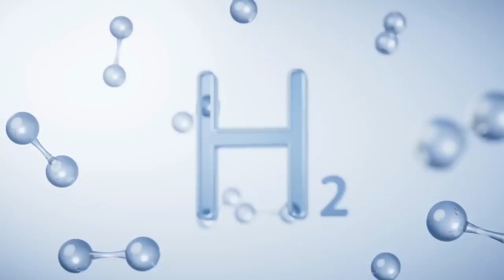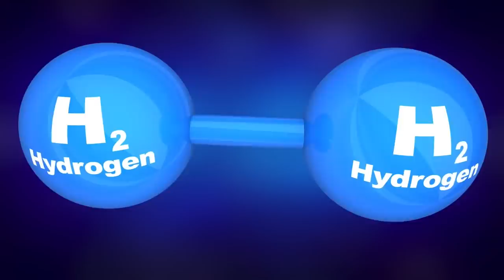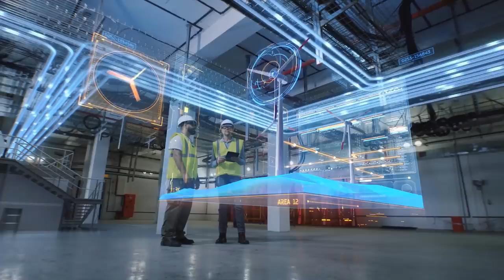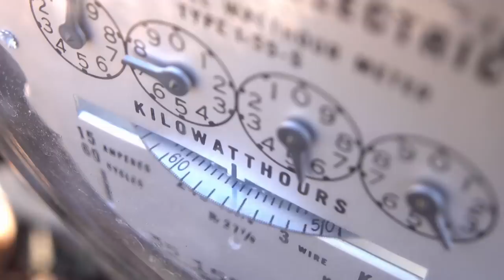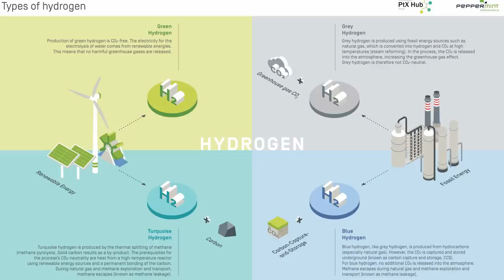LA ESTUPIDEZ DE LAS TUBERÍAS DE HIDRÓGENO: Todo lo que no te han contado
Recientemente y bajo el auspicio de la unión europea Francia, España y Portugal han escenificado una cuerdo aparentemente histórico para convertir a la península ibérica en un corredor, modesto pero corredor, de tuberías de hidrógeno que tiene su "punto fuerte" en infraestructuras de distribución en la cornisa cantábrica, además de una tubería muy ambiciosa que irá de Barcelona a Marsella. Este acuerdo se ha vendido como un gran éxito dentro de la península, que además "pagará en un 50% la Unión Europea".

En este vídeo os cuento por qué esta historia es un engaño, un auténtico dislate tanto desde el punto de vista tecnológico como económico.

 Mis Aparatos y equipos imprescindibles para trabajar y vivir: